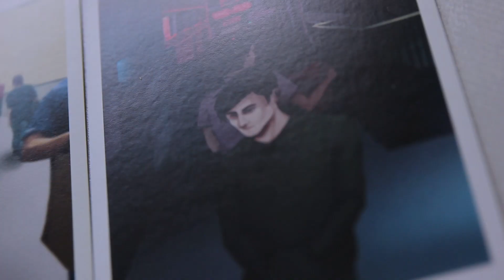Learning Support Educator